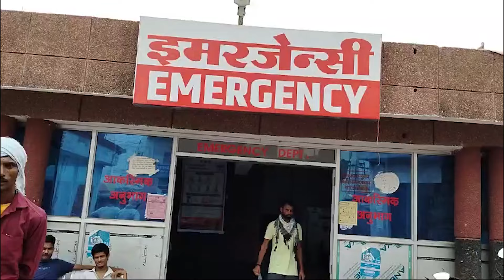फिर हुआ डहर्रा पहाड़ में बड़ा हादसा, मजदूरों की मौत | KhabarLahariya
महोबा शहर कोतवाली इलाके के डहर्रा पहाड़ में एक डंपर ट्रक अनियंत्रित होकर पहाड़ की खदान में जा गिरा। इस दर्दनाक हादसे में डंपर चालक की मौत हो गई। जबकि दो लोग खदान में गिरकर बुरी तरह घायल हो गए। घटना की सूचना मिलते ही मौके पर पहुंची पुलिस मजदूर के शव को कब्जे में लेकर दोनों घायलों को इलाज के लिए जिला अस्पताल में भर्ती कराया है।